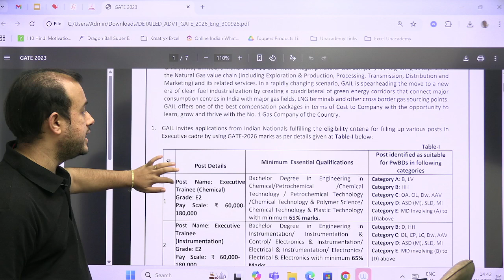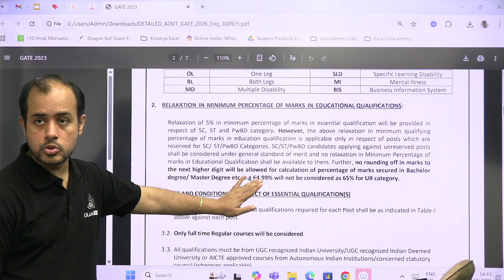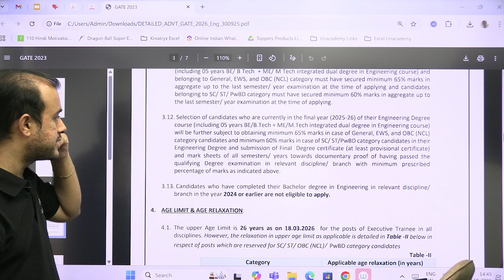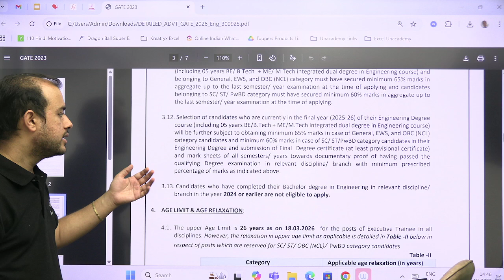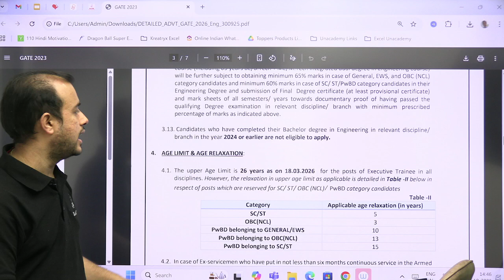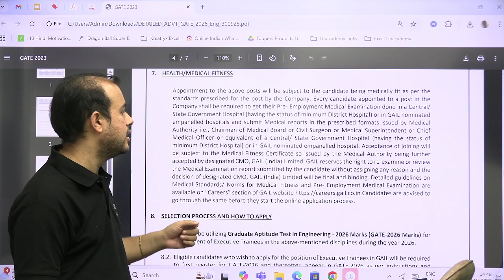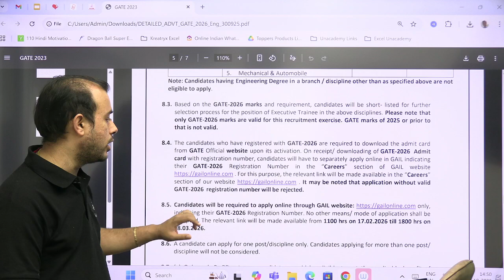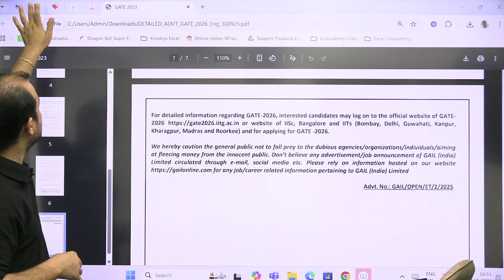GAIL releases Shocking Update for GATE Aspirants | Must Watch | Ankit Goyal | One Man Army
Code -  YT60

Code - YT40

Flat 50% on all AE/JE Recorded Coures
Code - YT50

Live New Batches for GATE 2026 and 2027 Started from 7th July

1. Sankalp 2.0 EE Batch I for GATE 2026 ( Live + Recorded )
2. Alpha 2.0 ECE Batch H for GATE 2026 ( Live + Recorded )
3. Neev 2.0 EE Batch G for GATE 2027 ( Live + Recorded )
4. Udaan GATE and ESE Batch E - Technical ( Live + Recorded )
5. Prayas 2.0 IN Batch - E ( Live + Recorded )

ExamDost Books
1. Examdost GATE 2026 Electrical Engineering Previous Year Book
2. Examdost GATE 2026 Electronics and Communication Engineering Previous Year Book
3. GATE Prayas -Question Bank Vol. 1 (EE/ECE)
4. GATE Prayas -Question Bank Vol. 2 (ECE)
5. GATE Prayas -Question Bank Vol. 2 (EE)
6. GATE Prayas - Pro Question Bank (EE)
7. GATE Prayas - Pro Question Bank (ECE)

⚡ Big Shocking Update from GAIL for all GATE Aspirants! In this video, Ankit Goyal breaks down the latest announcement by GAIL and how it directly impacts students preparing for GATE 2025 & GATE 2026. 🚀
We’ll discuss the official update, its effect on recruitment through GATE, eligibility factors, and future opportunities.
If you are targeting PSUs through GATE, this video is a must-watch to understand the changing trends and prepare smartly. ✅

1. Class notes downloadable as PDF
2. All subjects to be taught by Ankit Goyal Sir ( Two time AIR 1)
3. Subject wise work book included
4. Dedicated doubt clearing sessions
5. Weekly tests
6. Mentorship by Ankit Goyal sir
7. Doubt Solving Telegram group
8. Gate Previous year Question bank
9. Daily practice papers to be provided